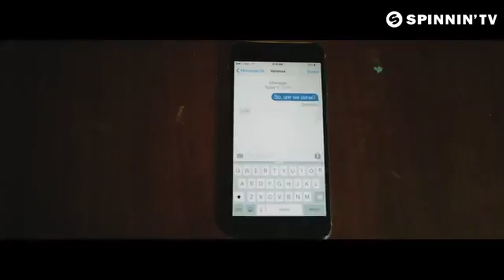Oliver Heldes & Shaun Frank Shades Of Grey Ft Delaney Jane reversed